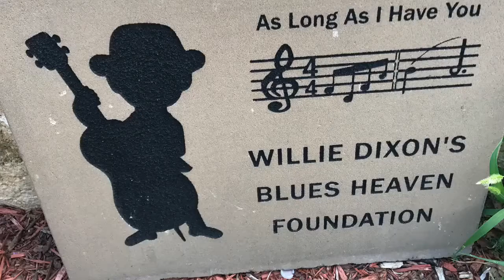Chuck Crane - A Woman's Got to Have it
Willie Dixon's Blues Heaven Foundation